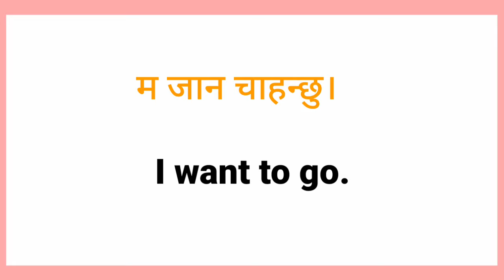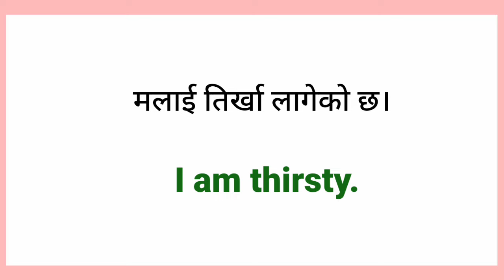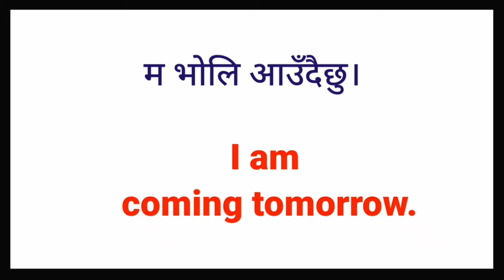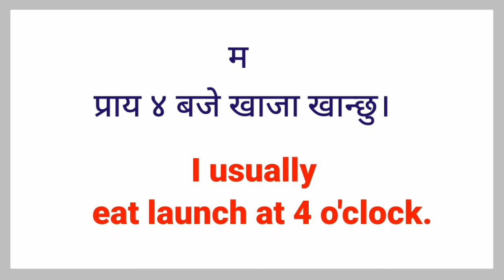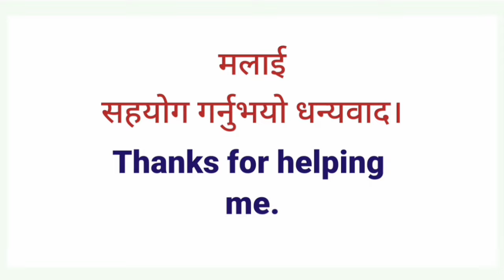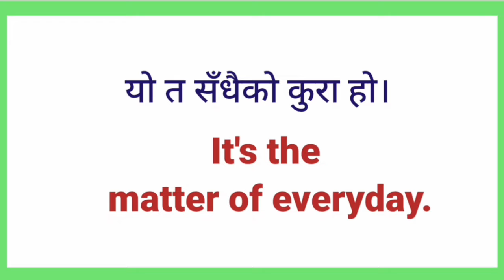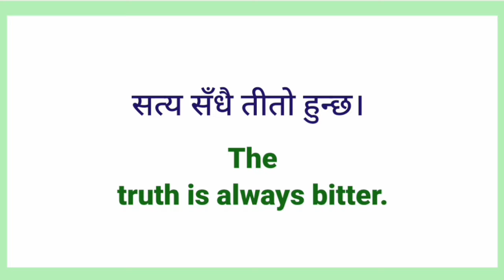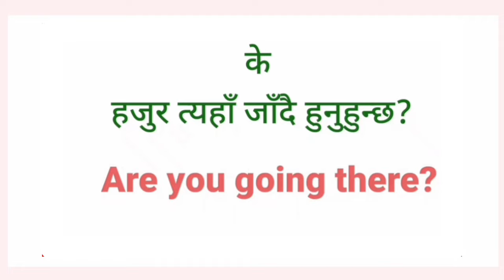दैनिक बोलीने अङ्ग्रेजी वाक्यहरू English Sentences for Beginners | English Speaking Practice Nepali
अङ्ग्रेजी बोल्न सिक्नुस् Nepali Sentence to English Translation English Daily Speaking Practice
सुरुबाटै अंग्रेजी English speaking practice zero Nepal basic Nepali phrases
दैनिक प्रयोग पनि अङ्ग्रेजी नेपाली वाक्यहरु English Speaking Speaking Practice Basic Level
दैनिक बोलिने अङ्ग्रेजी छोटा वाक्यहरू Daily Use English Sentences | 500 Daily Use English Sentences
दैनिक प्रयोग हुने अङ्ग्रेजी वाक्यहरू  How to Learn English Nepali Fast | Daily Use English Speaking
कसरी सिक्ने अङ्ग्रेजी भाषा? | how to learn Nepali language in English | learn English online
सधैँ प्रयोगमा आउने अंग्रेजी | Simple Sentences in English Daily Use| Daily Use English Words
दैनिक बोली नै छोटा अङ्ग्रेजी वाक्यहरू | Daily English Basic Sentence | How to Learn English Fast

🌺⭐⭐⭐⭐Your Queries⭐⭐⭐⭐⭐🌺

अंग्रेजी वर्णमाला
english geet
english bhasha
english interview
english talking
english hub
english vasa
english language learning
english speaking
english guru
suraj sir
English madam
yo ho English
mitho English
english sathi
English sadhana
learning english
English Sathi
daily english
english conversation
english language
sajilo english speaking course
learning english
how to learn English and Nepali step by step
how to learn English and Nepali for beginners